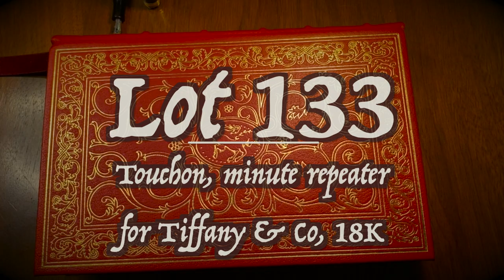Lot 133 - Touchon, minute repeater for Tiffany & Co, 18K...Jones & Horan Horological Auctions, 2022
SPRING LIVE AUCTION EVENT
May 1st, 2022 at 11am EST

Lot 133 - Touchon, minute repeater for Tiffany & Co, 18K
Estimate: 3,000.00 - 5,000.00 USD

EPW - Touchon & Co, Swiss, minute repeater with very thin profile, "Made for Tiffany & Co." marked mvt, 45mm, 7.3mm front to rear thickness with crystal included, 18K gold OF original case with gold cuvette, refinished gilt dial marked "Tiffany & Co.," SW-SS, lever escapement with capped escape wheel, strike train fully jeweled to hammers, 29J, fausses-côtes pattern nickel damascene, s# 13959 with matching serial number within case. Gross weight of assembled watch 31.9 dwt (49.6 g).
A notably thin and elegant minute repeater.

CONDITION: Mvt: Running, good repeat function and tone, nearly mint cosmetic mvt condition overall, bright lustrous plates with scattered micro-fine scratches, spot of dark toning to lower plate under hammer adjacent to balance cock; refinished dial is cosmetically superb with only a mild micro-fine surface scratch above right side of seconds-register; excellent hands, few small bits of oxide to tip of minute; case shows very little wear, some fine scratches to cuvette from slipped past openings, some soft dings to center rear causing rippling of reflection, small protruding ding to cuvette near center, rear and cuvette open a bit short of 90 degrees (to approximately 80 degrees), opened rear tips closed freely with gravity; tight bow, crown shows light wear; good glass crystal.
Jones & Horan Auction Team conducts two Live Auction Events per year, and two Online–Only auctions per month specializing in vintage and antique watches, jewelry, coins and clocks.

Jones & Horan has been specializing in horological auctions since 1985!

All Jones & Horan auctions are conducted with No Reserves and No Buyer’s Premium, and there is No Sales Tax here in New Hampshire.

Repeater Consultant: Tyler St. Gelais
Hand Models: Tyler & Courtney St. Gelais
Voiceover Artist: Chingwe Padraig Sullivan

Filmed & Edited by Courtney St. Gelais